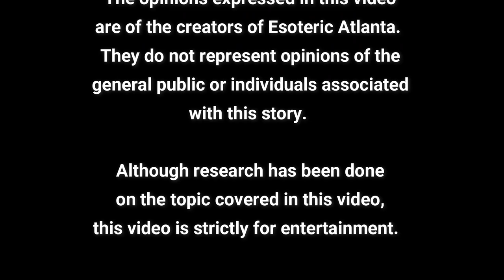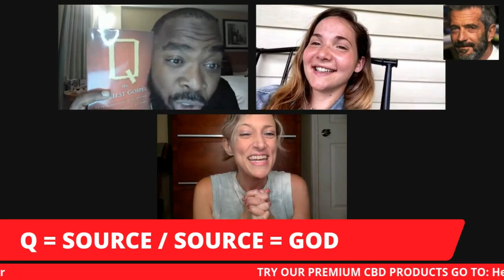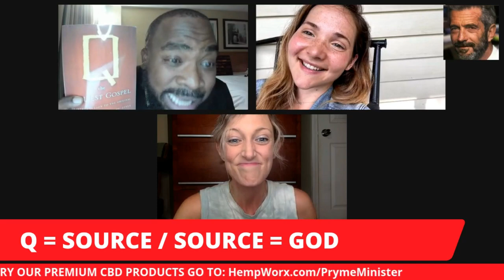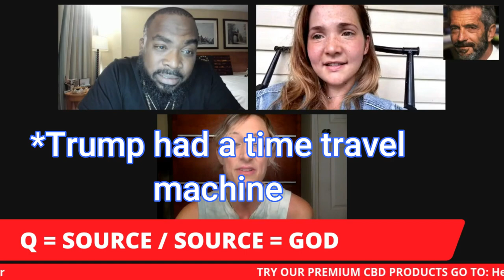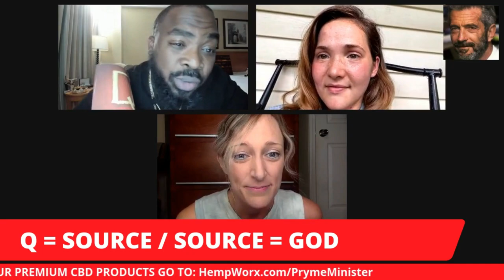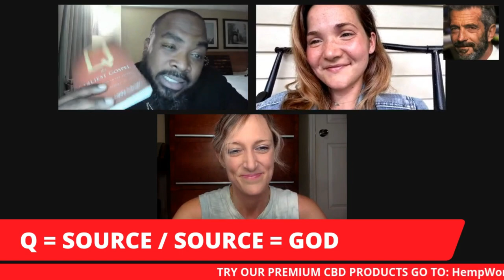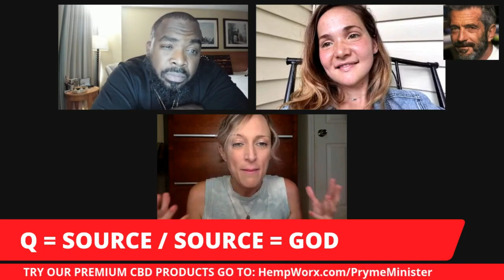~Pryme Minister, Elizabeth, and Brice Discuss the Bible and the Missing Gospel of Q~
To Connect with Elizabeth:

Tic Tok: lizolivee